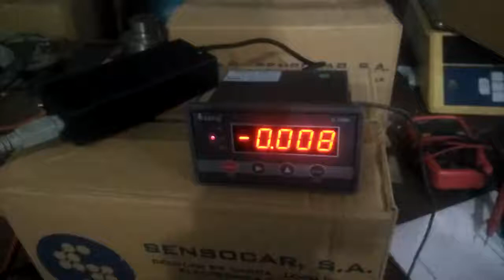sang C1500 panel scale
We deal in all kind of weighing scales and weigbhrige
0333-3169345